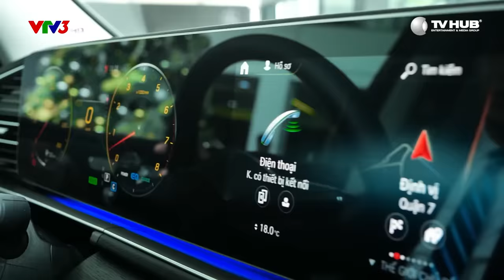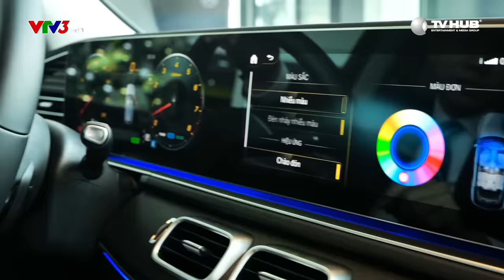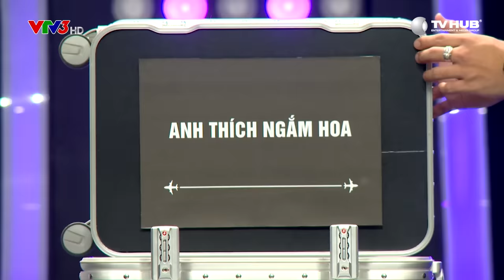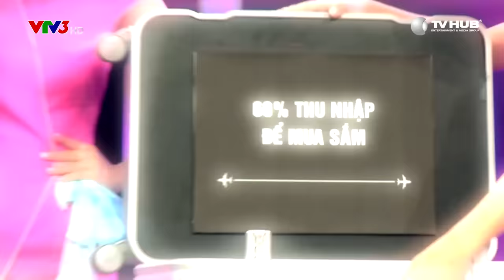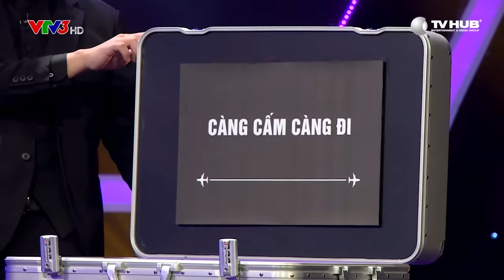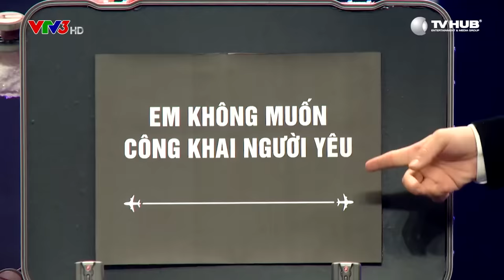Tập 12 | Lê Hoàng Chỉ Điểm Sở Khanh Thời Hiện Đại: "Cô Đơn và Đa Cảm" | Hành Lý Tình Yêu Mùa 2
Tập 12 sẽ là một tập cực kì trẻ trung với sự hiện diện của nữ Tik Toker sinh năm 2001 đang tìm kiếm tình yêu cho chính mình. Tuy rằng Xuân Lan cho rằng còn hơi sớm để tìm cho mình một tình yêu, tuy nhiên mỗi  người sẽ có những ý kiến khác nhau.

Hãy đón xem tập 12, cũng là tập cuối của Hành Lý Tình Yêu Mùa 2. Cảm ơn khán giả đã ủng hộ cho chương trình HLTY2, hãy đón xem những chương trình, nội dung tiếp theo được sản xuất bởi TV HUB nhé!
Các kênh thuộc TV HUB Entertainment & Media Group:
HÀNH LÝ TÌNH YÊU là Chương trình hẹn hò giải trí"nói thẳng yêu thật" thông qua những tật xấu - góc khuất của mỗi người tham gia, tạo nên nhiều tình tiết hài hước.
Đăng ký tham gia tại đây